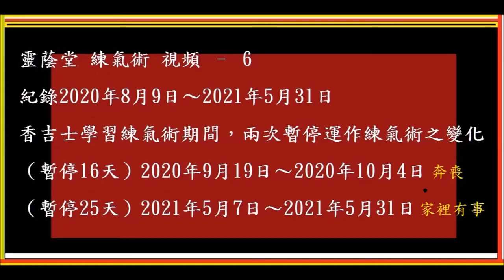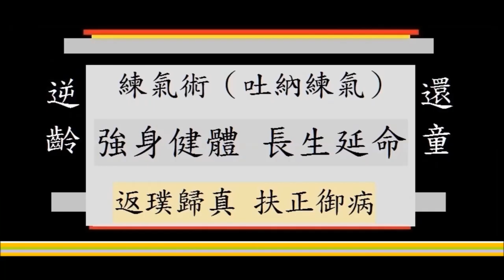練氣術 獨門無雙（靈蔭堂 吐納練氣）視頻–6